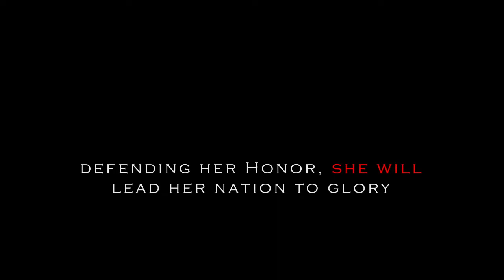Julie Kitchen vs Miriam Nakamoto teaser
Pro Sport Technology is proudly sponsoring  14x Muay Thai World Champion Julie Kitchen as she prepares for her 15th Championship belt in the USA August 18th 2012 .